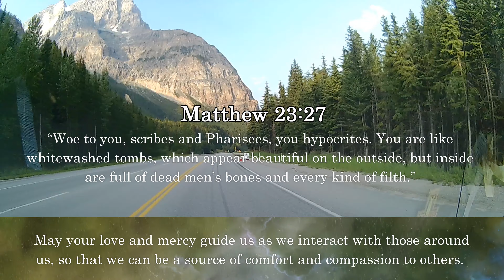Lord, forgive us. Fill us with your Spirit. Amen.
Video time 00:01:00

Today's Gospel Reading • Wednesday, August 28, 2024
“Woe to you, scribes and Pharisees, you hypocrites. You are like whitewashed tombs, which appear beautiful on the outside, but inside are full of dead men’s bones and every kind of filth.” - Matthew 23:27

Come and join us as we pray on the Word of God and explore its deeper meanings. Let's discover together what valuable insights we can gain from the Scriptures today!
Lord, forgive our pretentious and hypocritical living. Cleanse us from iniquities and fill us with your Holy Spirit. May we spread your love and mercy to others. Amen.

Discover the power of Daily Prayers and Reflections by following these four video links. Click the video link to start.